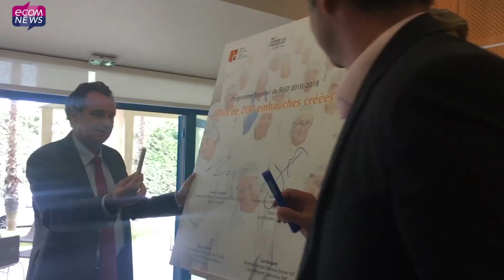7 M€ pour fixer la R&D de Sartorius Stedim Biotech à Aubagne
Fournisseur de poches à usage unique pour les laboratoires pharmaceutiques, Sartorius Stedim Biotech, le groupe allemand a injecté 16 millions d'euros dans l’innovation depuis 2016, avec un nouveau centre de R&D et bénéficié du soutien financier de 7 M€ de la Région et de la Métropole Aix-Marseille-Provence. Une aide publique décisive pour fixer le centre de R&D en France, plutôt qu’à Puerto Rico aux Etats-Unis. Interviews de Renaud Muselier, président de la Région Provence-Alpes-Côte d'Azur, et de Olivier Guitard, directeur général de Sartorius Europe du Sud.

Reportage réalisé par : Nathalie BUREAU DU COLOMBIER